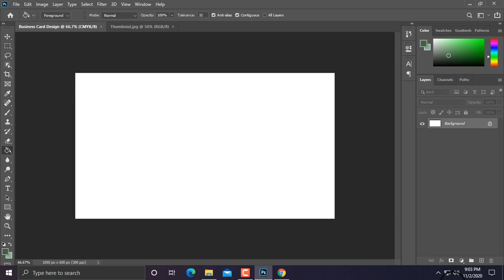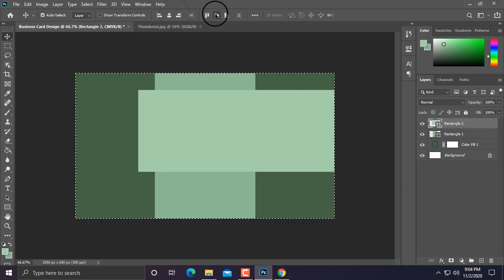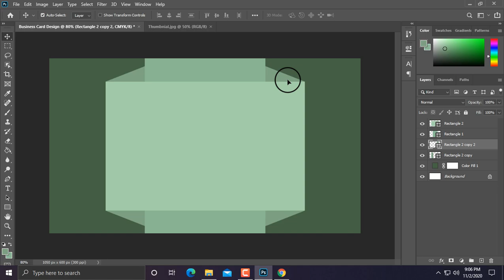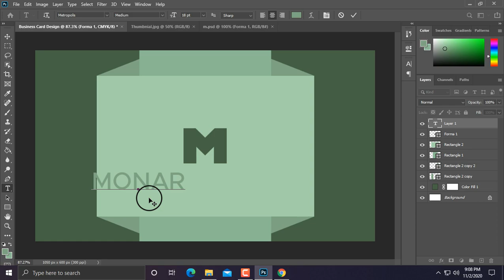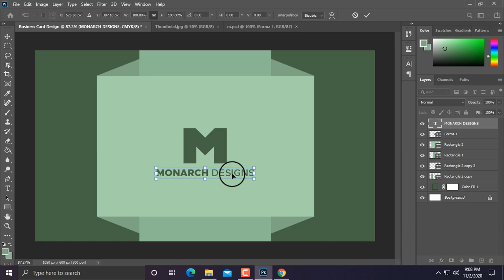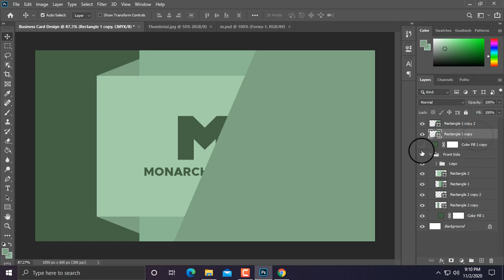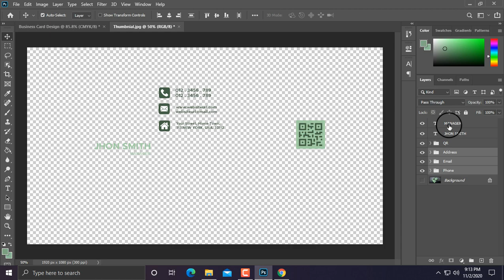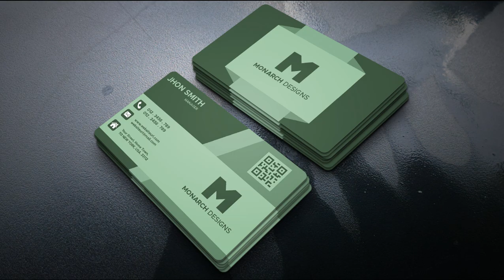Photoshop Tutorial - Creative Business Card Design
Hi, In this Photoshop Tutorial. We Learn about, How to make a Creative business card design in Photoshop? So in this video we create a colorful business card design. I used a 4 colors in card its more a creative design. Please watch my complete video and learn create a business card.